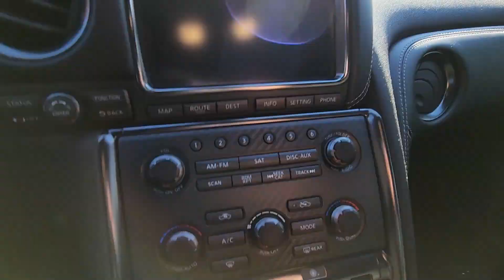My 2022 Car of the Year isn't a 2022 but it's fast, practical, fun & I needed an excuse to drive it!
...But it gives me an excuse to drive a car I have loved all year (that's the point of having YT channel, right?)

I present to you, the 1st Annual Emadifications Car of the Year award for 2022: It has a V6, some snails, 4 seats, stupid power, and smells delicious.
It's fast, it's loud, it's the most fun car I've driven in 2022, or in my life.
It's not a 2022. It's been out in the public for over a decade. But it blew my mind when I drove it this year.

0:00 - Intro & Credibility
1:15 - Car of the Year!
2:35 - Driving impressions
9:21 - Exhaust clips
10:04 - Intake sound clips
10:51 - Owner Interview
15:11 - Truck ruins my video